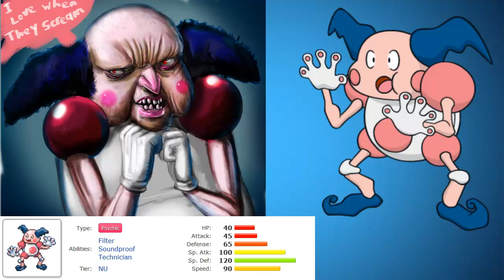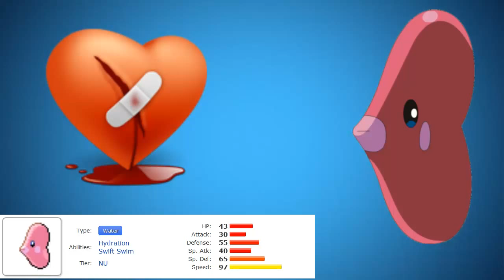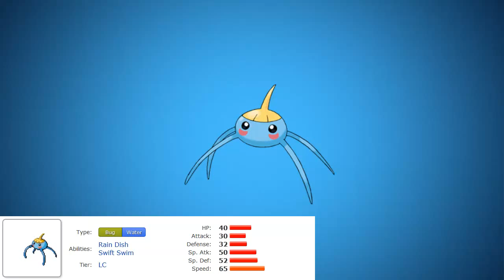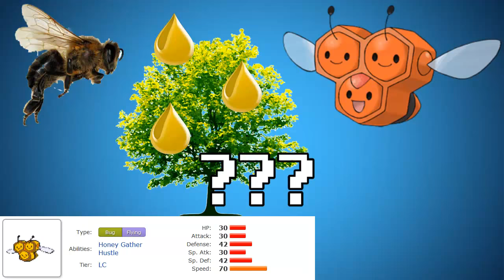Dayton's Top 10 Most Forgettable Pokemon : So Strange, So Obscure, So Hipster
This is my personal top 10 forgettable Pokemon spanning the Pokemon world all the way from Generation 1 to Generation 6. Hope you enjoy, and be sure to let me know your picks as well!

I plan to do a new Top 10 Pokemon list every Monday! So be sure to stick around for much more. These are my favorite pokemon, please remember that make the list completely subjective.

Top 10 Pokemon List, Top 10 Forgettable Pokemon, Top Ten Pokemon List, Top Ten Favorite Pokemon, Top 10 List Pokemon by Brandon Dayton

Pokémon is a media franchise owned by The Pokémon Company, and created by Satoshi Tajiri in 1995. It is centered on fictional creatures called "Pokémon", which humans capture and train to fight each other for sport.

The franchise began as a pair of video games for the original Game Boy, developed by Game Freak and published by Nintendo. The franchise now spans video games, trading card games, animated television shows and movies, comic books, and toys. Pokémon is the second-most successful and lucrative video game-based media franchise in the world, behind only Nintendo's Mario franchise

The original Pokémon games were role-playing games (RPGs) with an element of strategy, and were created by Satoshi Tajiri for the Game Boy. These RPGs, and their sequels, remakes, and English language translations, are still considered the "main" Pokémon games, and the games which most fans of the series are referring to when they use the term "Pokémon games". All of the licensed Pokémon properties overseen by The Pokémon Company International are divided roughly by generation. These generations are roughly chronological divisions by release; every several years, when an official sequel in the main RPG series is released that features new Pokémon, characters, and gameplay concepts, that sequel is considered the start of a new generation of the franchise. The main games and their spin-offs, the anime, manga, and trading card game are all updated with the new Pokémon properties each time a new generation begins. The franchise began the sixth generation on October 12, 2013.

The main staple of the Pokémon video game series revolves around the catching and battling of Pokémon. Starting with a starter Pokémon, the player can catch wild Pokémon by weakening them and catching them with Poké Balls. Conversely, they can choose to defeat them in battle in order to gain experience for their Pokémon, raising their levels and teaching them new moves. Certain Pokémon can evolve into more powerful forms by raising their levels or using certain items. Throughout the game, players will have to battle other trainers in order to progress, with the main goal to defeat various Gym Leaders and earn the right to become a tournament champion. Subsequent games in the series have introduced various side games and side quests, including the Battle Frontiers that display unique battle types and the Pokémon Contests where visual appearance is put on display.

One of the consistent aspects of the Pokémon games—spanning from Pokémon Red and Blue on the Game Boy to the Nintendo 3DS games Pokémon Omega Ruby and Alpha Sapphire—is the choice of one of three different Pokémon at the start of the player's adventures; these three are often labeled "starter Pokémon". Players can choose a Grass-type, a Fire-type, or a Water-type. For example, in Pokémon Red and Blue (and their respective remakes, Pokémon FireRed and Pokémon LeafGreen), the player has the choice of starting with Bulbasaur, Charmander, or Squirtle. The exception to this rule is Pokémon Yellow (a remake of the original games that follows the story of the Pokémon anime), where players are given a Pikachu, an Electric-type mouse Pokémon, famous for being the mascot of the Pokémon media franchise; in this game, however, the three starter Pokémon from Red and Blue can be obtained during the quest by a single player, something that is not possible in any other installment of the franchise. Another consistent aspect is that the player's rival will always choose as his or her starter Pokémon the one that has a type advantage over the player's Pokémon. For instance, if the player picks a Grass-type Pokémon, the rival will always pick the Fire-type starter.